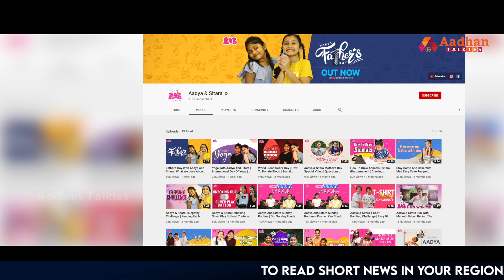మహేష్ - నమ్రతల పెళ్లి కహానీ | Namrata Shirodkar shares her marriage moments with Mahesh Babu |Aadhan